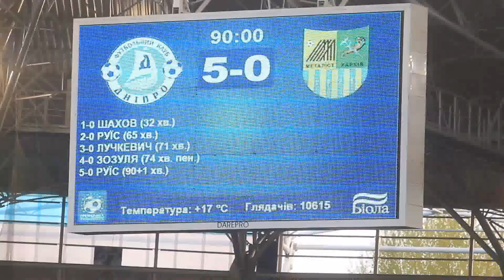Драка на трибунах на матче "Днепр"-"Металлист"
Харьковские фанаты и днепропетровские болельщики что-то не поделили. И, как в старые недобрые времена, до фанатского перемирия, на трибуне возле гостевого сектора "Днепр Арены" завязалась массовая драка. Харьковские гости перелезли через ограждение (в ответ на обидные крики, раздававшиеся с соседней трибуны) гостевого фан-сектора и начали наводить  порядок.
Видео:Павел ДАЦКОВСКИЙ
Смотрите также: